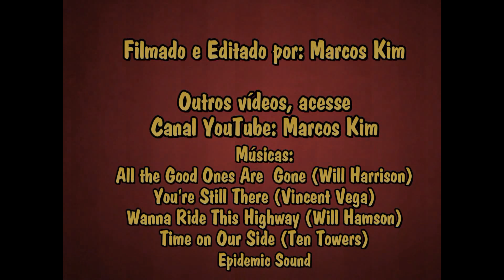Reencontro Amigos Comando 70, Após Pandemia "53 anos Amizade" - 09/07/2023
Ex-soldados da 4ª Cia de Infantaria de Apucarana, turma 1970 esse é o Comando 70 que até hoje, 53 anos depois, mantém a mesma amizade dos tempos dos 18 anos. Nossos encontros anuais tiveram que ser canceladas durante o período da pandemia do Covid 19, mas agora, com a redução do risco de contaminação,  esse é o nosso primeiro encontro pós pandemia.

A pedidos:
Receita da Salada Farofa da Dona Maisa
Escarola picada de comprido, tempere com limão rosa, sal, pimenta do reino e azeite. Depois acrescente farinha de milho e um pouco de farofa temperada pronta. Segundo a Dona Maisa, a receita original é feita com couve no lugar da escarola. Particularmente, acho que com a escarola fica mais gostosa.